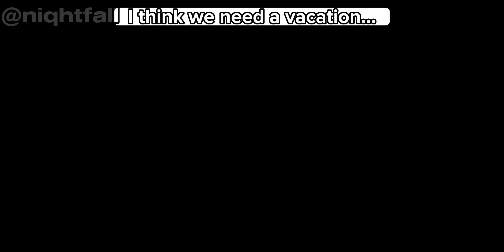Royale High Island Trailer // Roblox Show // niqhtfall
Sneaky Snitch (Kevin MacLeod) 0:00 - 0:05
The Normal Elevator Music 0:05 - 0:14
Countless - Offical Sound Studio 0:14 - 0:26